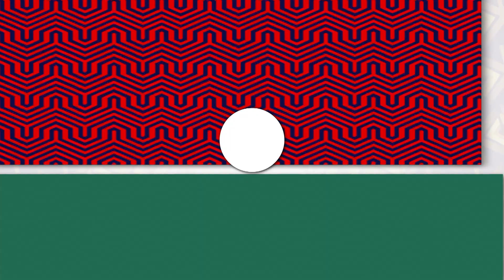Miryam Lazarte, CEO de LatAm Startups | Hola News! Canada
Miryam Lazarte fue una de las ganadoras de los premios TLN 10 Most Influential Hispanic Canadians en el 2022, y es la CEO de LatAm Startups, una organización aceleradora basada en Toronto que trabaja con startups internacionales y empresas tecnológicas.

¡Solamente quedan 3 días para votar entre los 20 finalistas de TLN 10 Most Influential Hispanic Canadians de este año! Asegúrate de ser parte de este proceso de selección dirigiéndote a tln.ca/top10, donde también podrás encontrar entrevistas con otros ganadores anteriores.